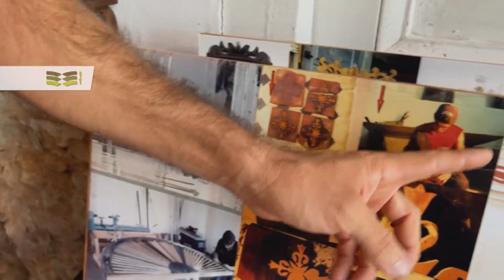Los abanicos de madera reflejan la historia de la villa colonial de Cuba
Aba­ni­cos que cuen­tan la his­to­ria, José Mi­guel Ca­dal­so se ins­pi­ra en la tra­di­ción y el arte re­li­gio­so de su ciu­dad na­tal, Tri­ni­dad, en Cuba, para di­se­ñar aba­ni­cos de ma­de­ra úni­cos.

Foto de portada: Adalberto Roque vía AFP.